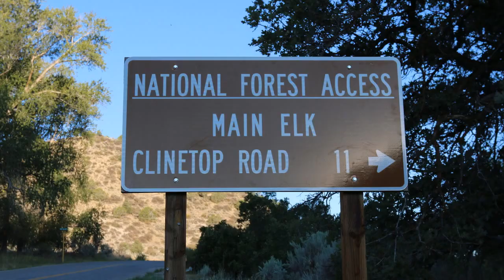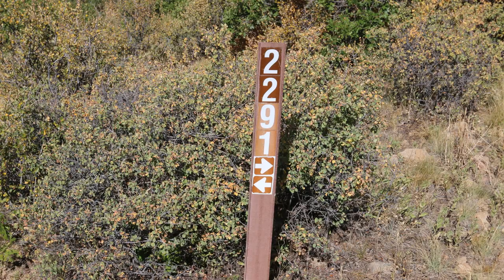Main Elk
Slideshow of the Main Elk trail in the White River National Forest near New Castle, Colorado.